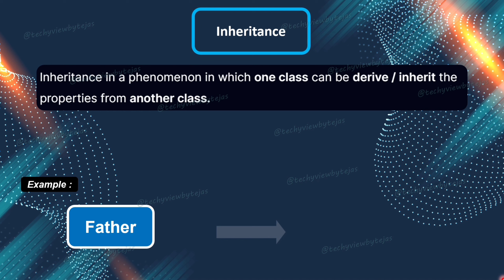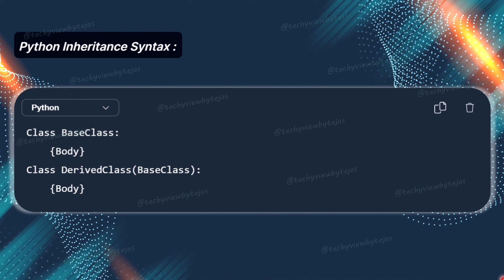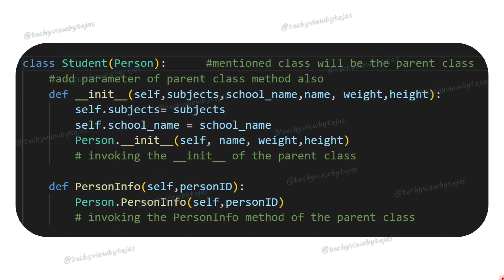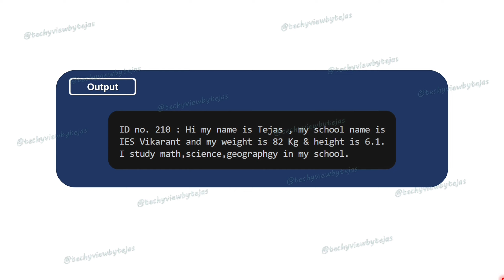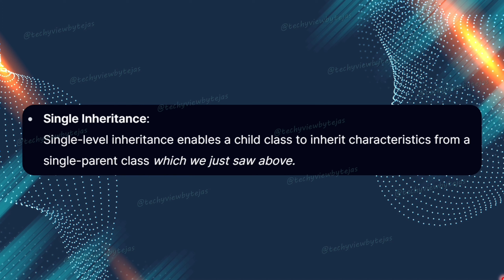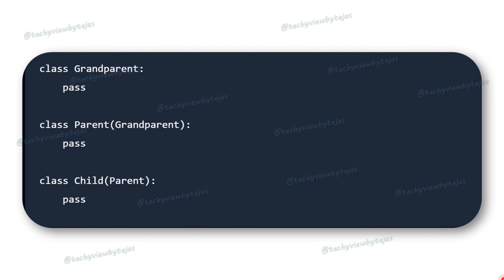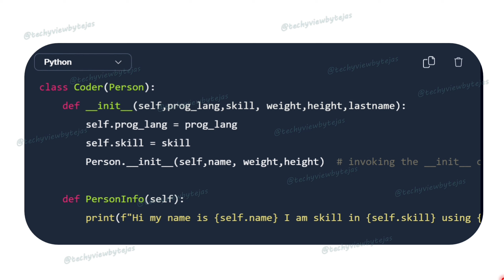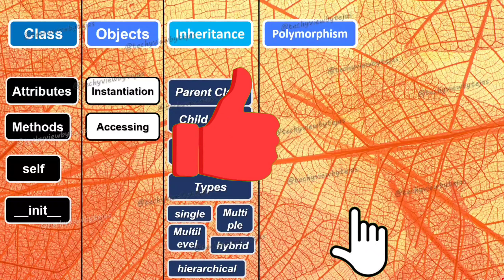Master Inheritance (in 10 Minutes)Python Object Oriented Programming -Part 2 | Types of Inheritance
In this video, we know about what is inheritance in python Object-Oriented Programming (OOPs), focusing on Types of inheritance with derived class & parent class . With clear examples, you'll understand how inheritance OOPs structures is coded and makes programming more efficient. Perfect for beginners and those looking to refresh their knowledge.